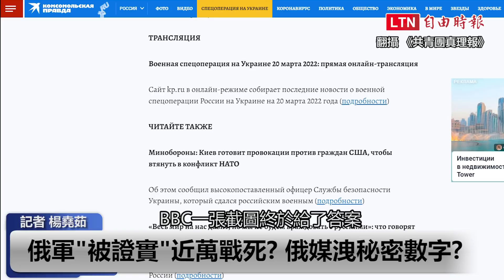自由說新聞》俄媒爆陣亡近萬人？普廷傳啟用B計畫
---看更多報導---
自由說新聞》「他是認真的！」 CIA曝普廷最後手段

自由說新聞》俄人怒嗆「普廷瘋了」 逾50城掀反戰示威

新聞360》倒台遲早的事？壓垮普廷「關鍵力量」出現

新聞360》俄軍進攻卡關認輸？專家：最終關鍵戰要來了

新聞360》烏克蘭擺脫「俄」夢  靠這點養成抗俄基因